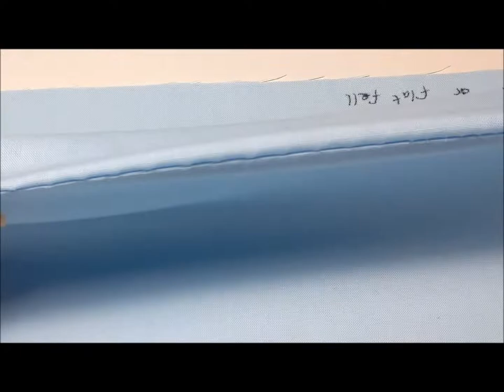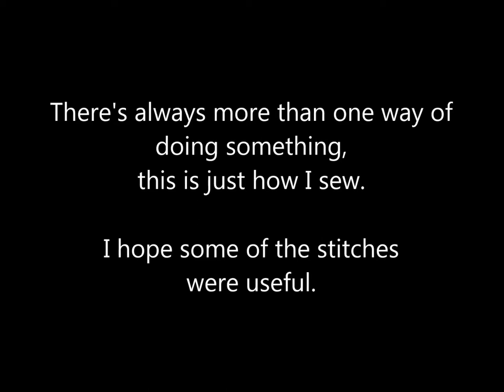Different Historical stitches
12.5 minutes showing you how to sew 14 different hand stitches, mostly used for hand sewing historical garments.